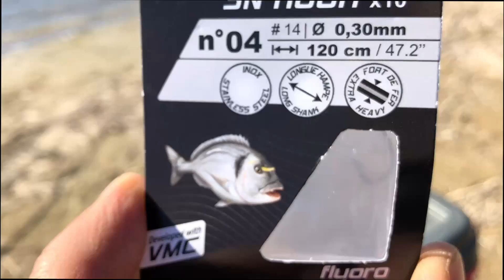VOUS NE DEVINEREZ JAMAIS CE QU'ON FAIT AVEC ÇA !!!!!!!!!!!!! PECHE AU BIBI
Vous ne devinerez jamais ce qu'on fait avec ça ! Peche à la dorade au BIBI en Méditerranée

✅ Vidéo précédente : Je trouve un Diamant, un Saphir orpaillage en FRANCE

➰ ME SUIVRE ➰

➰ MES RECOMMANDATIONS ➰

✅ CAMERA/IPHONE X
✅ DJI OSMO MOBILE 2
✅ DJI DRONE SPARK
✅ GOPRO HERO 5
✅ MON MAC
✅ COMPTEUR YOUTUBE
✅ CASQUE BLUETOOTH

●▬▬▬▬▬▬▬▬๑๑▬▬▬▬▬▬▬▬▬●